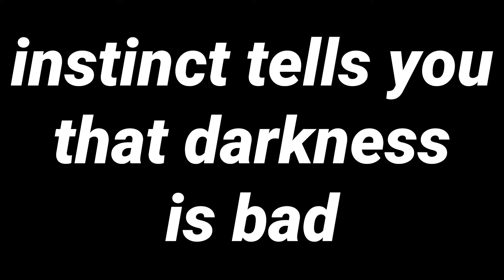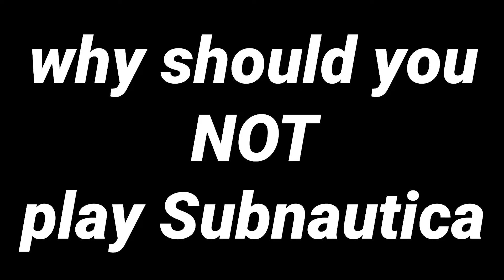Should You Play Subnautica in 2021 [Review]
Subnautica has been around a while but seen a resurgence recently, so I decided to explore whether it's still worth a play, all the way in 2021

If you've got ideas of what other games you'd like me to review, please let me know in the comments, and if you'd like to see full gameplay of Subnautica, that'd be great to hear too!